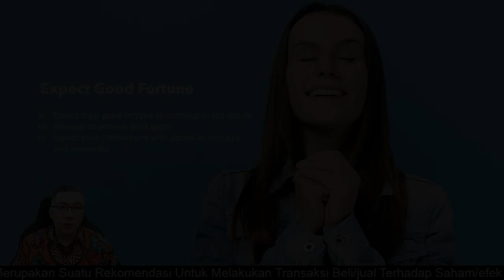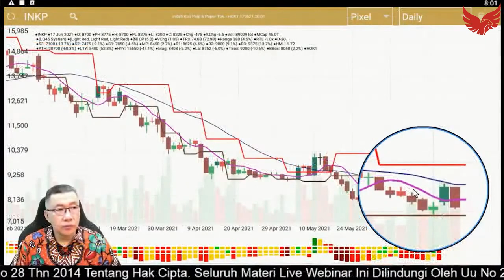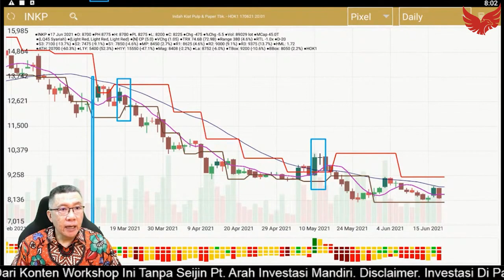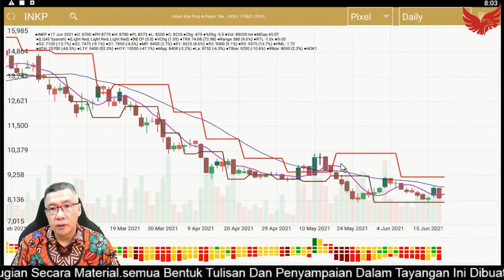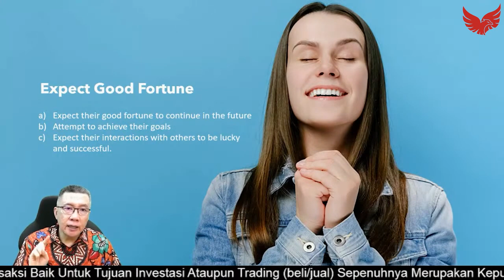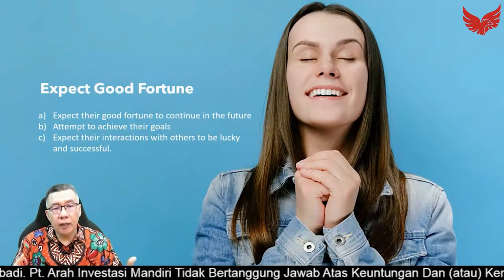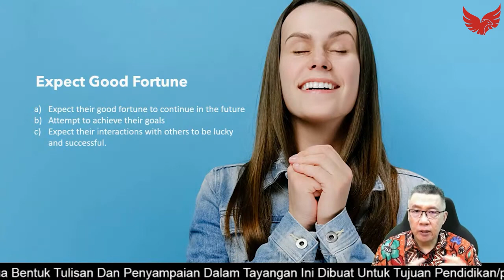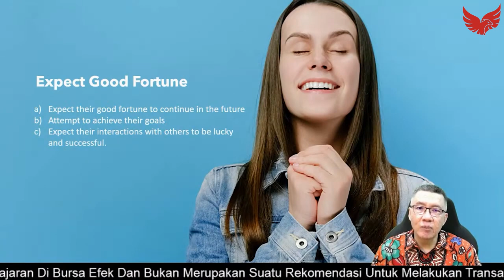Bisakah Untung di Trading Saham Terus Berlanjut?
Dalam trading saham, untung dan rugi lumrah terjadi. Kalau sedang rugi, rasanya sudah pasti tidak enak tapi kita jadi belajar untuk antisipasi supaya jangan rugi lagi. Sebaliknya, kalau untung, gimana rasanya? Wah, bahagia sekali pastinya! Rasanya mau terus-terusan untung dalam trading saham.

Kalau sudah untung, sekilas pasti terpikir, gimana ya caranya supaya bisa untung terus? Kalau di saham A sudah berhasil bikin untung, seharusnya bisa dong untung di saham B?

Ternyata, untung dalam trading saham ini bisa kita ciptakan sendiri lho, gimana caranya? Yuk simak video berikut!